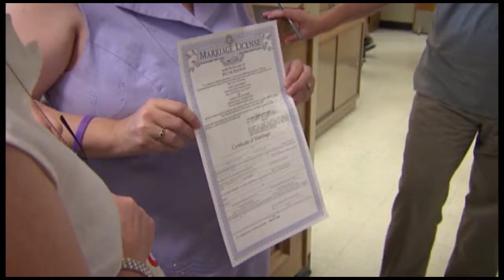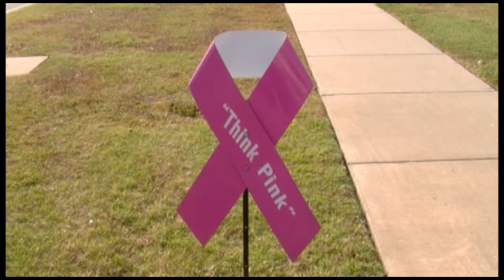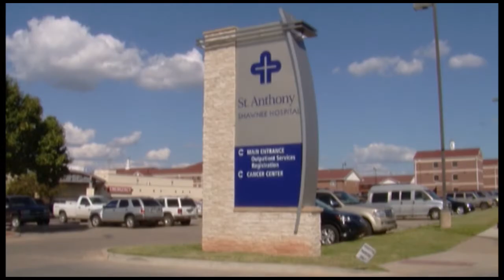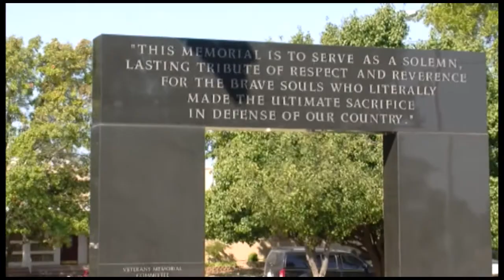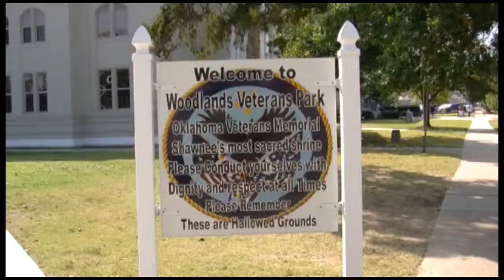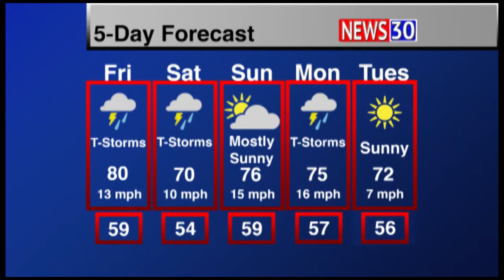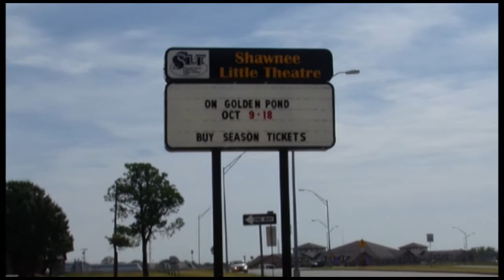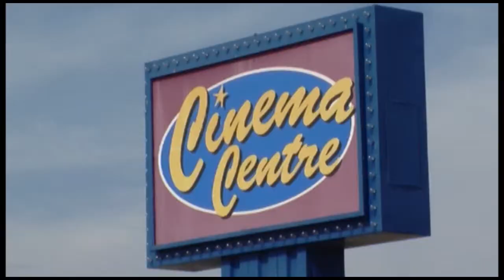News 2014 Oct 9 Show